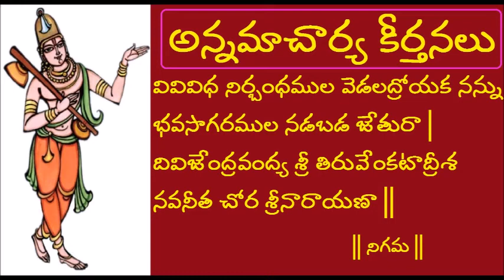నిగమనిగమాంతవర్ణిత మనోహర రూప Annamacharya Keertanalu అన్నమాచార్య కీర్తనలు Nigama Nigamantha Varnita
Nigama Nigamantha Varnita నిగమనిగమాంతవర్ణిత మనోహర రూప Annamacharya Keertanalu అన్నమాచార్య కీర్తనలు